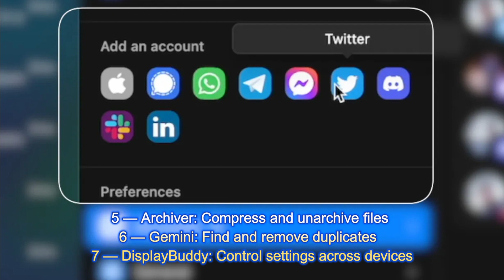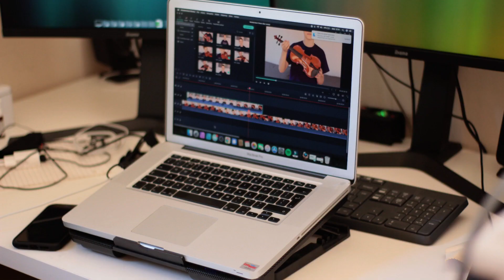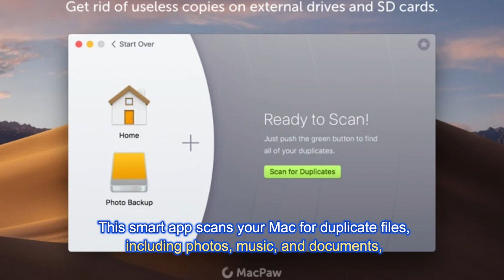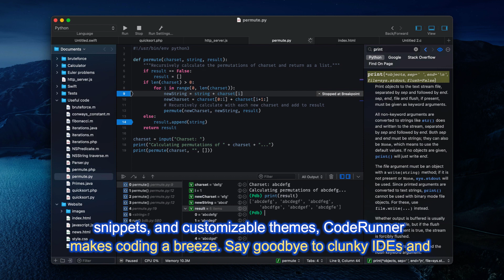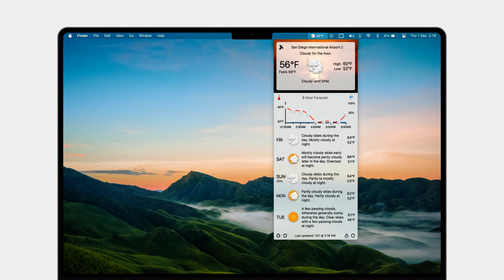11 Absolutely Useful macOS Apps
11 of the most useful and unpopular macOS utility apps that I actually use almost everyday — for your reference.
Apps included in this article
1 — PDF Pals: Chat with your PDFs2 — Just Stream: Mirror Mac screen to TV3 — Pliim Pro: Share screen distraction-free4 — Clop: Shrink images, video, PDFs5 — Archiver: Compress and unarchive files6 — Gemini: Find and remove duplicates7 — DisplayBuddy: Control settings across devices8 — Capto: Record and edit videos9 — CodeRunner: Edit and run code faster10 — Prizmo: Scan and OCR any document11 — Forecast Bar: Receive weather alerts